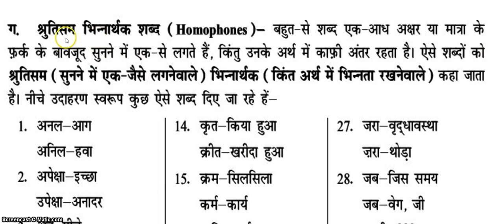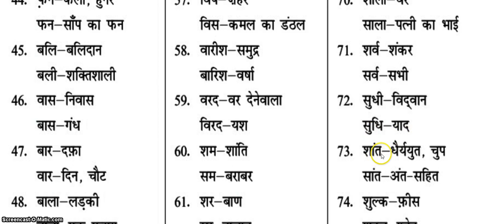Samshruti Bhinnarthak Shabd | श्रुतिसम/समोच्चारित भिन्नार्थक शब्द | Hindi Grammar